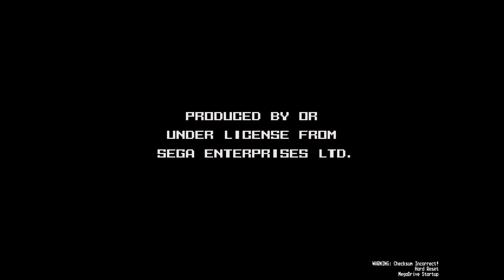PRINCE OF PERSIA ✦ SEGA GENESIS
□ RetroClassics: Sega Genesis

☆LET'S PLAY PRINCE OF PERSIA☆

Während der persische Sultan Krieg im Ausland führt, versucht sein Statthalter, der Wesir und Magier Jaffar, die Herrschaft an sich zu reißen. Dafür will er die Tochter des Sultans zwingen, ihn zu heiraten. Er sperrt sie in den Palastturm und droht sie zu töten, sollte sie nicht binnen einer Stunde in die Hochzeit einwilligen. Die einzige ernstzunehmende Gefahr für seinen Plan geht von der Spielfigur des „Prinzen“ aus, einem namenlosen Abenteurer und die wahre Liebe der Prinzessin. Damit dieser Jaffars Pläne nicht durchkreuzen kann, lässt er ihn ins Gefängnis werfen. Als Spieler muss man mit der Spielfigur innerhalb der von Jaffar eingeräumten Stunde Bedenkzeit aus dem Gefängnis entkommen, die Fallen und Wachen des Palasts überwinden und Jaffar töten, um die Prinzessin zu retten und durch die Heirat mit ihr zum „Prince of Persia“ zu werden.

★RETROBASIS★
› Ein Retro-Spiele-Kanal von Perudor
› EST. 2013